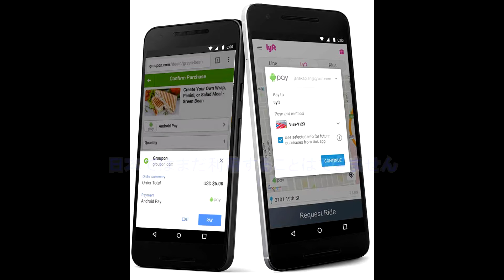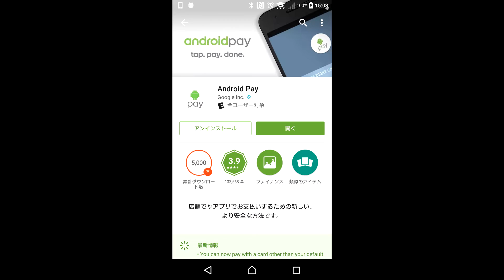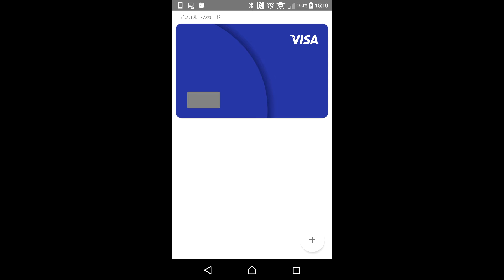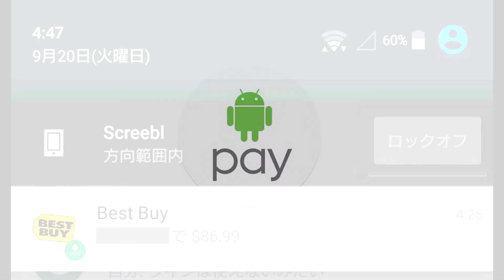Android OS のモバイル決済サービス「Android Pay」を解説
【今回の内容】
今回は、Android OS のモバイル決済サービス「Android Pay」を解説しています。